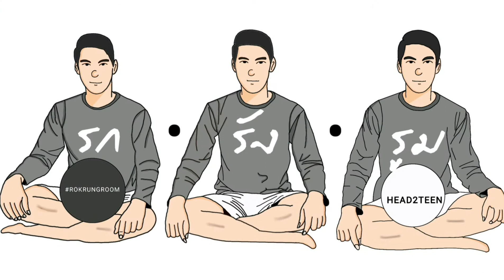รก • รัง • รูม | EP.3.15 : เก้าอี้สตูลเหลี่ยมโครงเหล็กอิเกีย เก็บของได้ IKEA Bosnas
EP.3.15 : เก้าอี้สตูลเหลี่ยมโครงเหล็กอิเกีย เก็บของได้
IKEA Bosnas Footstool with Storage, Ransta black
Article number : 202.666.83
สตูลเหลี่ยมเก็บของได้ , รอนสตา ดำ
กว้าง: 38 ซม.
สูง: 9 ซม.
ยาว: 38 ซม.
น้ำหนัก: 3.60 กก.
ราคา/ชิ้น 790 บาท
แต่งห้องสไตล์ลอฟท์ Loft Room Style
ดูคลิปตกแต่งห้องเต็มๆ

EP.3 : Renovate ห้อง 9 วัน ประหยัดงบ ทำเองทุกขั้นตอน ไม่ต้องง้อช่าง

EP.4 : รีวิวแต่งห้อง สไตล์ลอฟท์ Loft Style แบบเสร็จสมบูรณ์